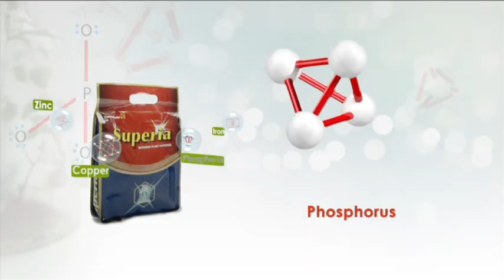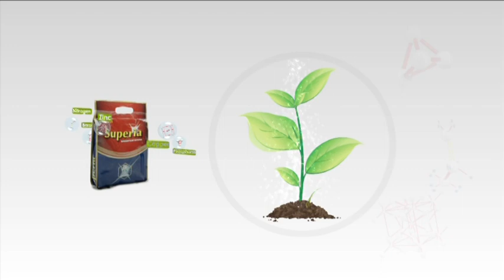COROMANDEL SUPERIA | Superior Plant Nutrition for Crops N:P - 24:24 | Telugu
This is superior plant nutrition for foliar application with 1:1 N:P ratio along with secondary and micro-nutrients.

Features:

N:P ratio of 1:1 along with essential secondary and micronutrients (Zn, S, B, Fe & Mn)
Scientifically formulated to give ideal plant nutrition.
Better leaf absorption properties.

Benefits:

Activates metabolism of the plant thus helpful in giving vigour to the crop.
Boosts growth during dry spells as well as high rainfall conditions.
Quick crop recovery from nutritional stress.
Maximises plant health and quality.

Dosage:
1.0% concentration (10grams/litre of water) to be used as foliar spray during vegetative and flowering stages.